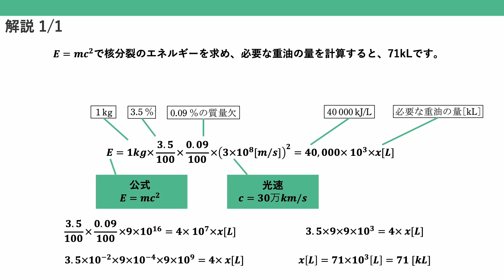電験三種 令和5年度上期(2023) 問4 核分裂のエネルギー 計算